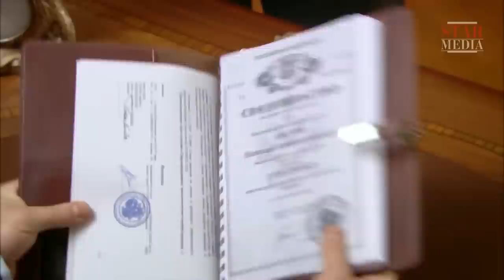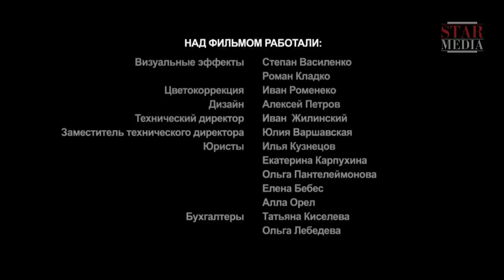СТОЛКНУЛСЯ С МАШИНОЙ КРАСОТКИ И "УЛАДИЛ" ВОПРОС НА МЕСТЕ! Домоправитель / The Housekeeper. Мелодрама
ДОМОПРАВИТЕЛЬ / The Housekeeper. Мелодрама (English Subtitles)

Формат: фильм
Жанр: комедия
Год производства: 2013
Хронометраж: 90 минут
Режиссер: Роман Барабаш
Сценарист: Вячеслав Дурненков, Мария Зелинская
Оператор: Александр Седов
Художник-постановщик: Александр Заславский
Композитор: Олесь Коровниченко
Продюсер: Владислав Ряшин, Юрий Минзянов
В ролях: Алика Смехова, Валерия Гуляева, Илья Глинников, Константин Милованов, Павел Бессонов, Полина Воробьева

ОПИСАНИЕ

На курсе Леши Агафонова появляется новенькая - Ангелина Аистова. Отчаявшись привлечь внимание красотки, Леша имитирует столкновение с её машиной. Оказавшись в особняке Аистовых, Леша понимает, что Ангелина – дочь олигарха. Чтобы замять дело о наезде, старший Аистов принимает Лешу на работу в качестве садовника. А Леша и рад – у него есть шанс завоевать сердце Ангелины. Однако, вскоре Леша сдружается с продавщицей цветочного магазина Катей.

Старший Аистов переживает не лучшие времена из-за затяжной «войны» с давним конкурентом. Каково же его удивление, когда вдруг оказывается, что войну можно закончить благодаря… Леше и продавщице цветочного магазина.